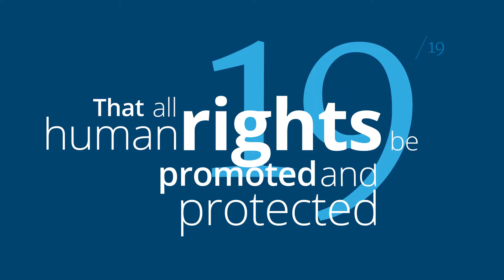International Human Rights Day - CoD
A short multilingual message from the PSCD staff on the occasion of International Human Rights Day.